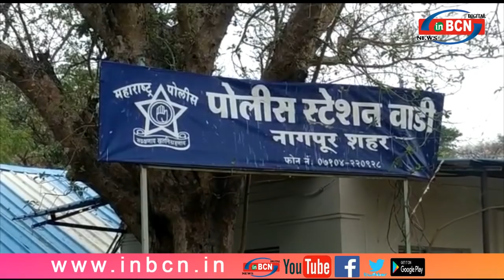कुख्यात विक्की चव्हाण हत्या।